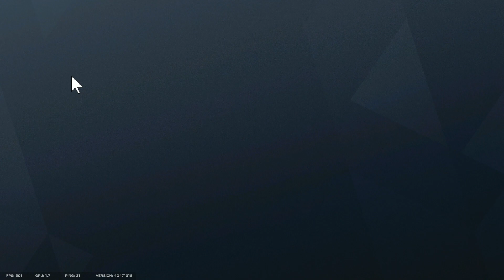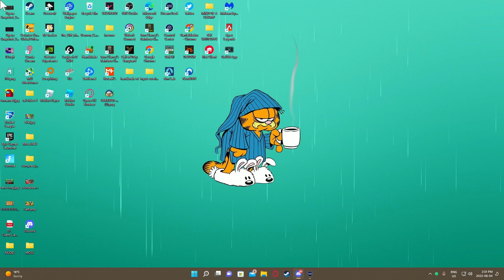I took a copper to play in Champ lobbies... heres what happened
SPECS:
RYZEN 9 3950X
2080 SUPER
32 GB OF RAM
G Pro Ultra light
G pro keyboard
Sony A6100

Rainbow Six Siege Players vs The Rank They Think They Deserve (GOLD VS PLAT)

Rainbow Six Siege Players vs The Rank They Think They Deserve (DIAMOND VS PLAT)

Rainbow Six Siege Players vs The Rank They Think They Deserve (1v1)